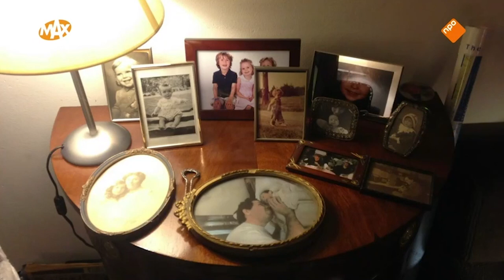Maarten recenseert film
Historicus Maarten van Rossem recenseert film.

▬ LUISTERBOEKEN  ▬▬▬▬▬▬▬▬▬▬

▬ SHOWNOTES  ▬▬▬▬▬▬▬▬▬▬

▬ MEER MAARTEN  ▬▬▬▬▬▬▬▬▬▬

▬ LUISTERBOEKEN  ▬▬▬▬▬▬▬▬▬▬

▬ SOCIALS  ▬▬▬▬▬▬▬▬▬▬